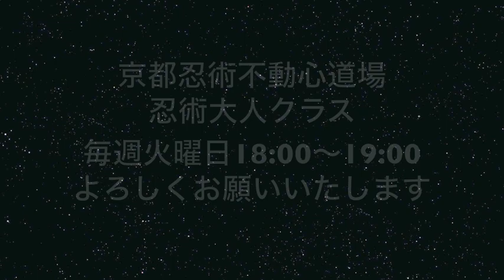Ninjutsu Kyoto Japan 🇯🇵 Vlog 4 Togakure Ryu Ninpo Taijutsu Sanshin Gogyo No Kata & TeHodoki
Ninjutsu Kyoto Japan Vlog 4 Sanshin Gogyo No Kata / TeHodoki